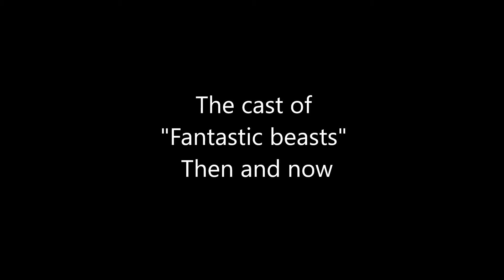Fantastic beasts then and now 2020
The cast of  Fantastic beasts then and now

Eddie Redmayne (Newt Scamander)
Katherine Waterston (Porpentina Goldstein)
Ezra Miller (Credence Barebone)
Alison Sudol (Queenie Goldstein)
Dan Fogler (Jacob Kowalski)
Colin Farrell (Percival Graves)
Johnny Depp (Gellert Grindelwald)
Carmen Ejogo (Seraphina Picquery)
Samantha Morton (Mary Lou Barebone)
Zoë Kravitz (Leta Lestrange)
Ron Perlman (Gnarlack)
Jon Voight (Henry Shaw, Sr)
Jenn Murray (Chastity)
Faith Wood-Blagrove
Kevin Guthrie (Mr. Abernathy)
Gemma Chan (Madam Ya Zhou)
Josh Cowdery (Henry Shaw Jr.)
Jude Law (Professor Albus Dumbledore)
Callum Turner (Theseus Scamander)
Poppy Corby-Tuech (Vinda Rosier)
Claudia Kim (Nagini)